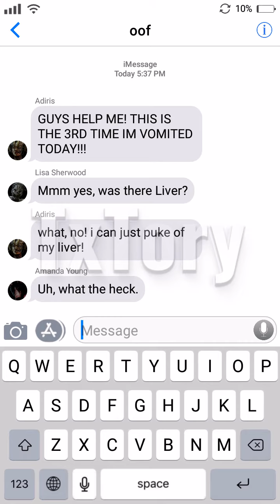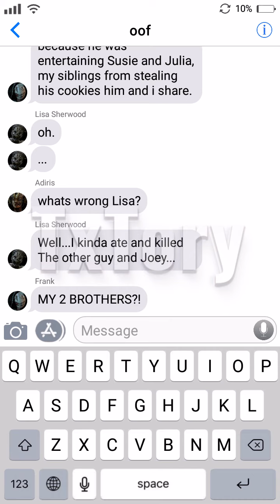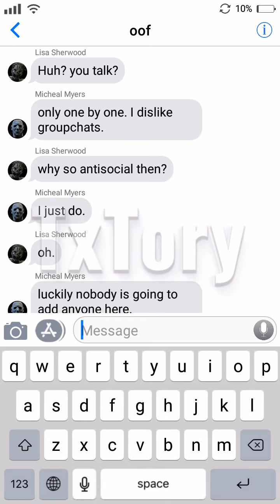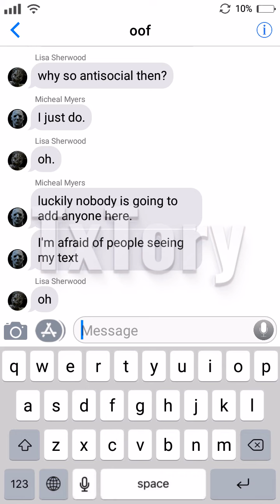DBD Texting part 2 (I need mental help lmao)